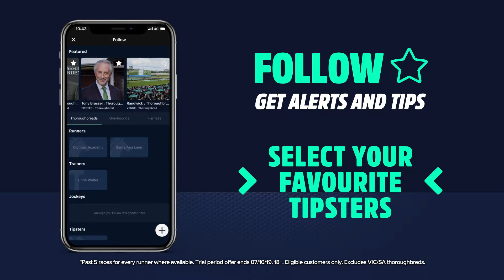Sky Racing Active app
Sky Racing Active Tutorial